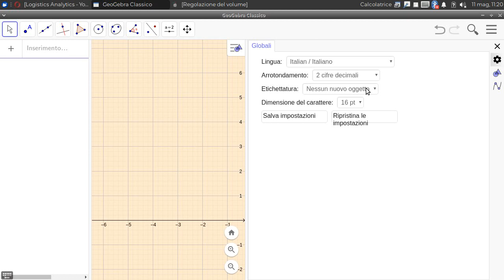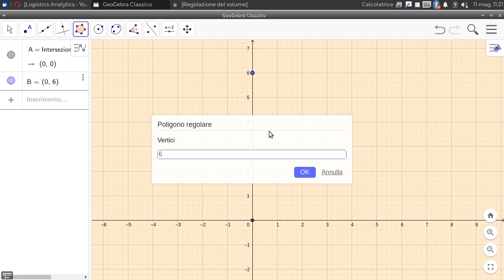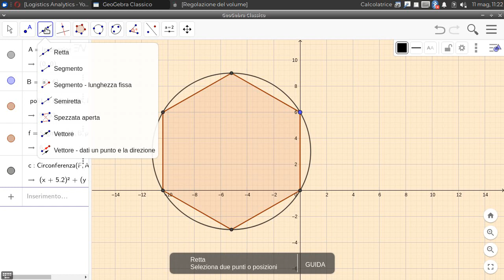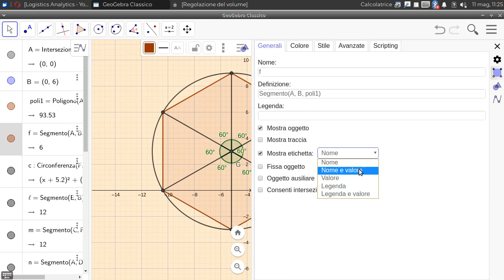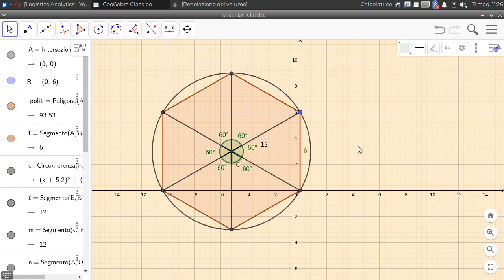Inscrivere un esagono in una circonferenza - GeoGebra in Italiano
Le caratteristiche dell'angolo giro.